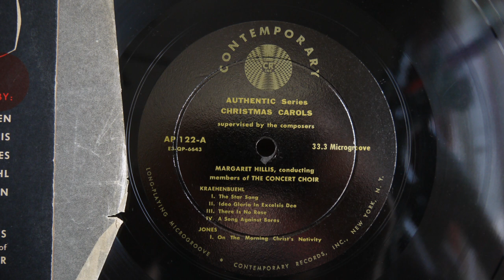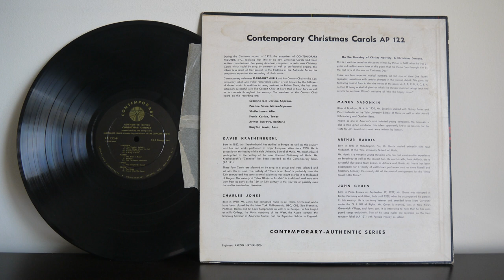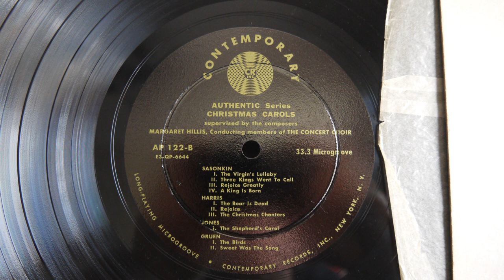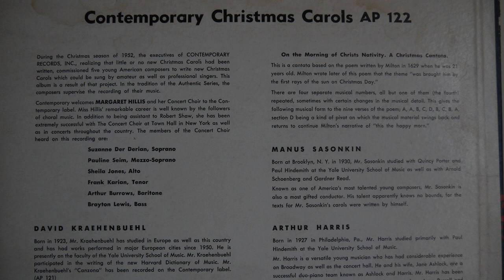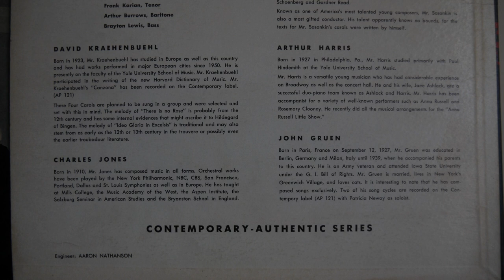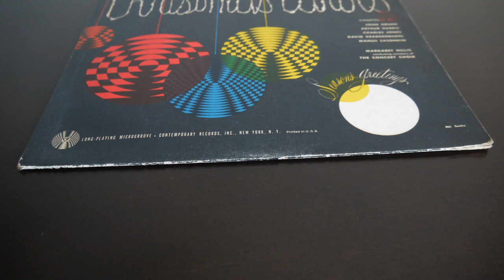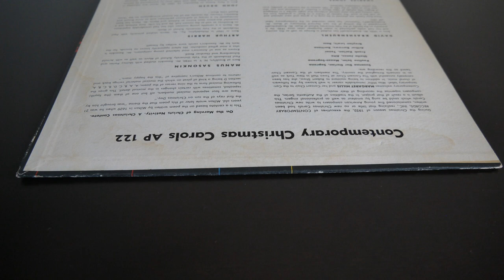Margaret Hillis - Contemporary Christmas Carols (1952) AP 122